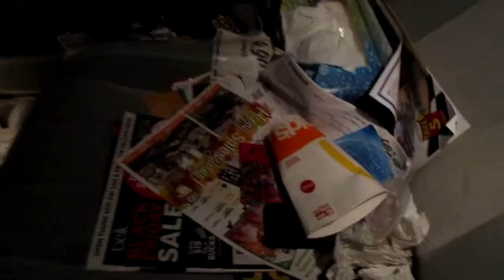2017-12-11th: From a sub-folder 143 in a folder DCIM in the first 200 GB micro-card. From MVI 1535 to MVI 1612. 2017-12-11th: From a sub-folder 143 in a folder DCIM in the first 200 GB micro-card. From MVI 1477 to MVI 1534.  I read "The video is a duplicate of a video you already uploaded." for those videos before MVI 1495 tracing back to MVI 1477.